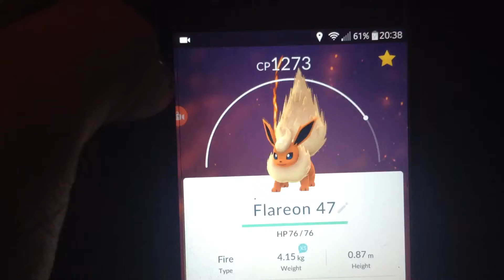Flareon noise Pokemon go